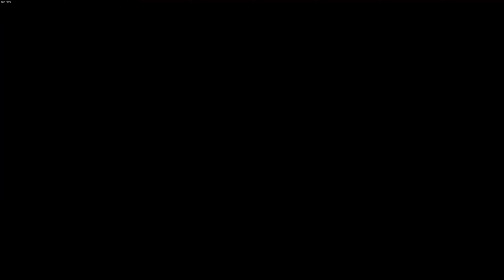Monster Hunter World #05 Auf ins Tal der Verwesung, holen wir uns dort die Monster :D